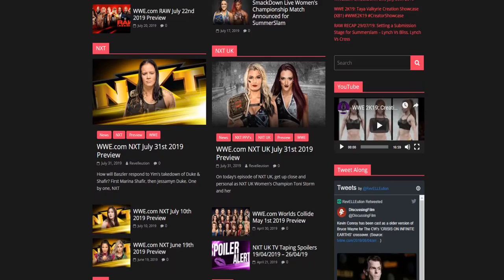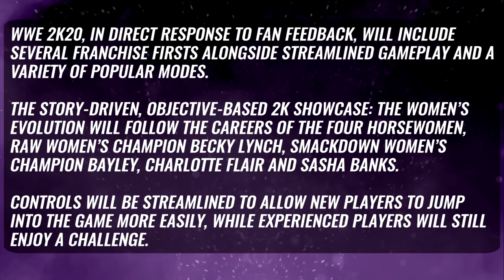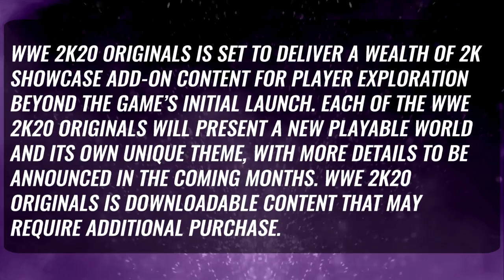WWE 2K20 Women's MyCareer, Chyna, Mixed Tag Team Matches & More Confirmed